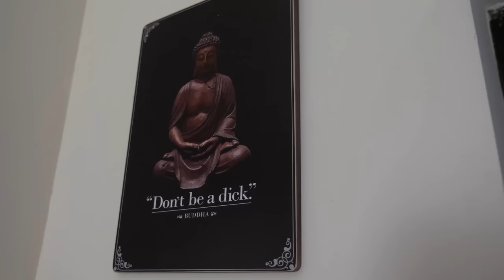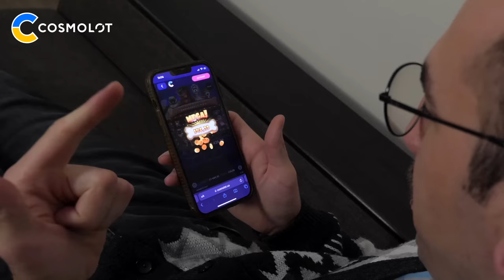Профи притворился БОТАНОМ на Баскетболе #13 Nerd Basketball Prank